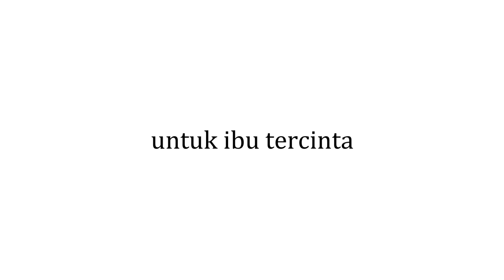UCAPAN SELAMAT HARI IBU DARI TK ISLAM AL IHSAN | 22 DESEMBER 2022